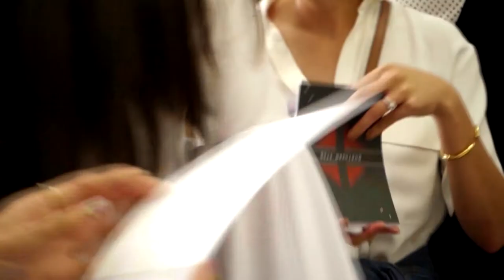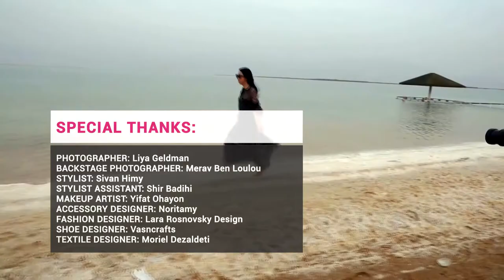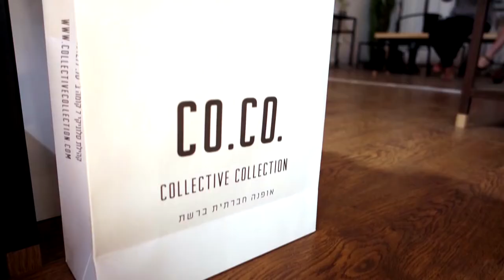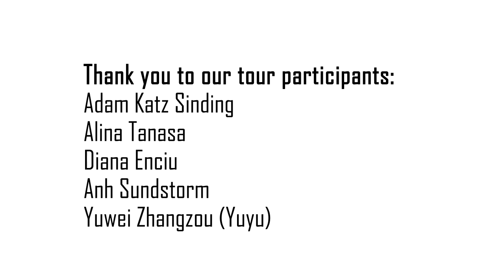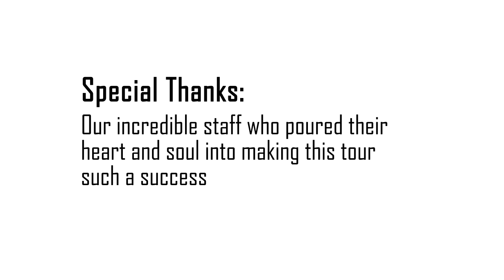Vibe Israel Fashion Tour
In October 2015, just in time for the Tel Aviv Fashion Week, we hosted a group of five FABULOUS fashion bloggers (and fashion icons in their own merits).
For a week we met with designers, innovators, startups and influencers, and  explored all that Israel has to offer to the world of fashion.
Fashion shows, photoshoots, and one-on-one meetings - Here are the highlights of the tour, enjoy!
Shot & Edited by Tamy Eisenberg